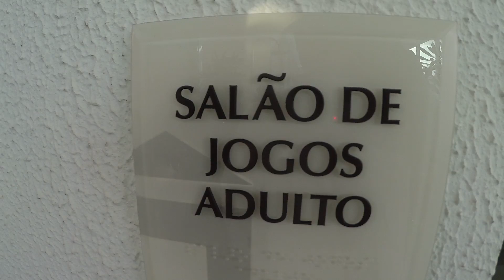Condomínio CYRELA BLANC CAMPO BELO - (Piscina Coberta) - Corretor Trapé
Empreendimento 100% vendido.

Corretor Trapé - Creci: 100.292-F